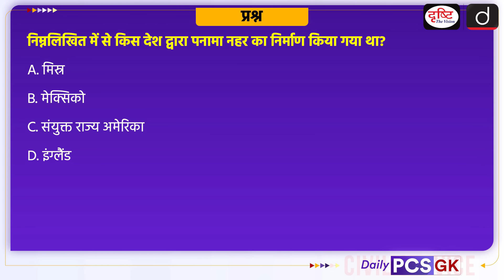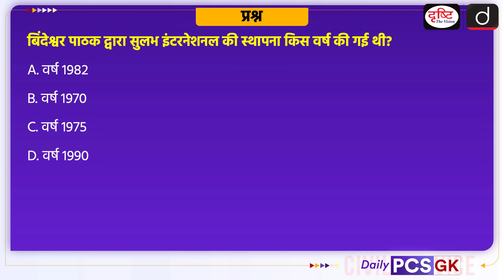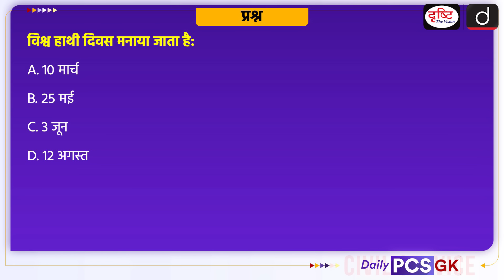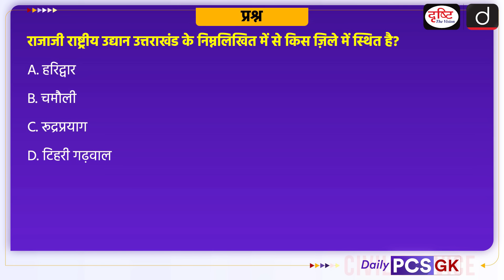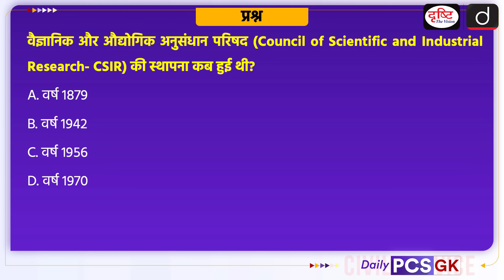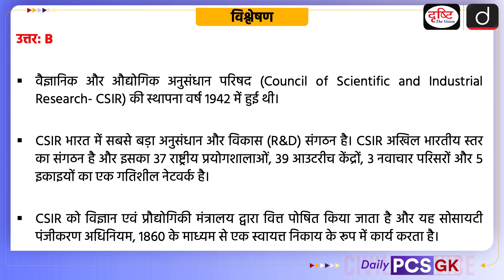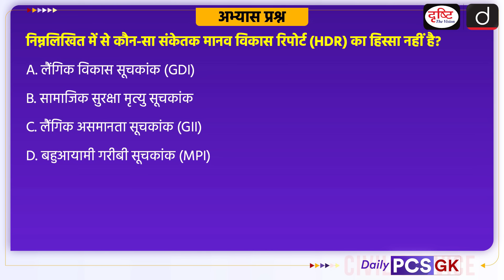Daily PCS GK – 03th September2024 | Current Affairs GK in Hindi | Drishti PCS